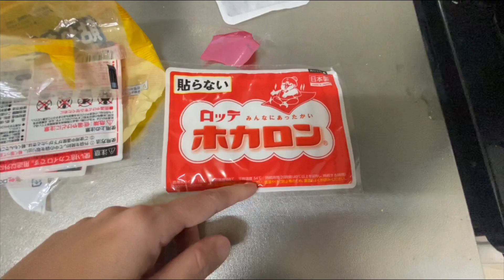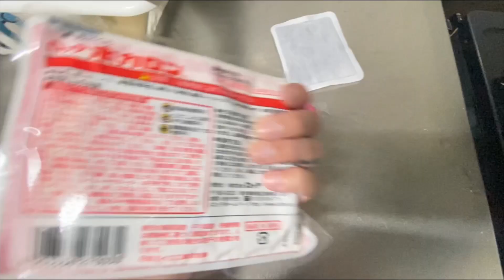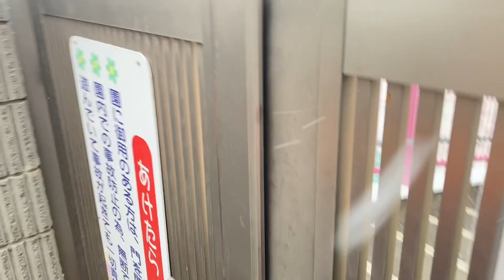Inverno e os casos só aumentando | Rotina em meio a pandemia | Rotina no Japão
Olá Pessoal!

Infelizmente os casos de 🦠 estão cada dia piores, só aumentando…Na nossa cidade várias pessoas conhecidas e lugares próximos de casa fechando, gravei o vídeo ontem pra vocês e hoje já teve uma super piora! Que Deus nos proteja 🙏